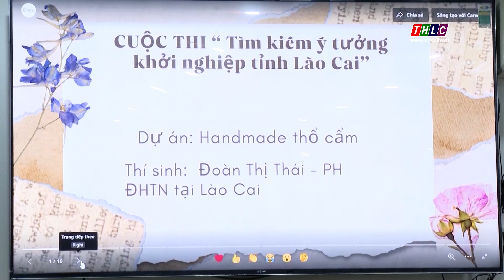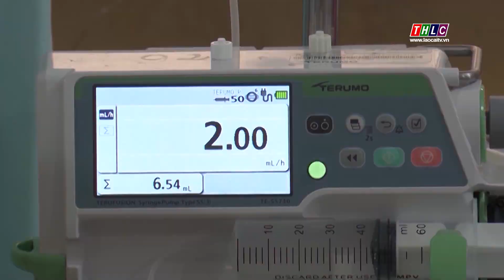Thời sự Lào Cai 22h00 (3/1/2024) | THLC